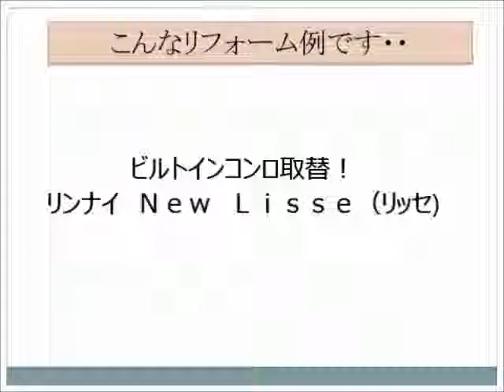リンナイビルトインコンロ取替リフォーム・人気のリッセ 大阪・八尾市【株式会社ＭＩＭＡ】